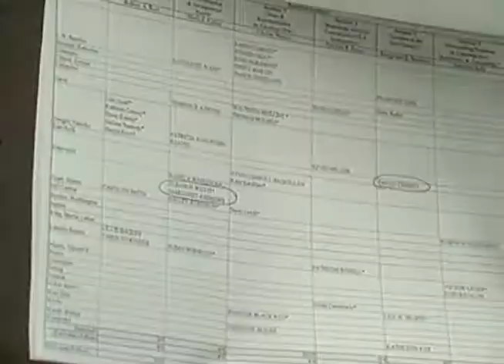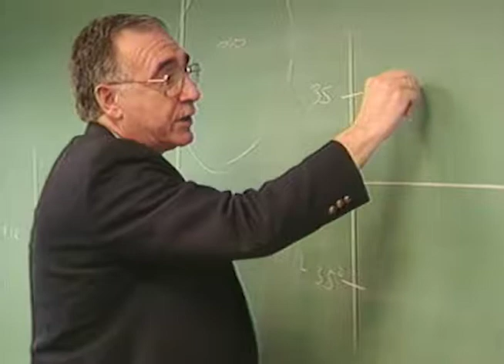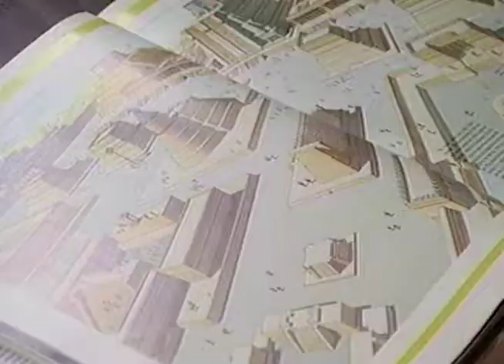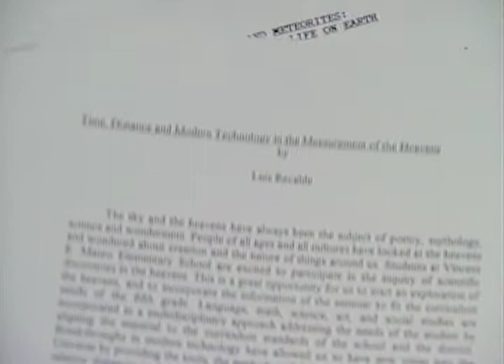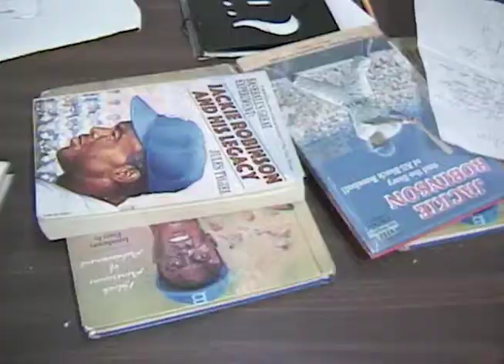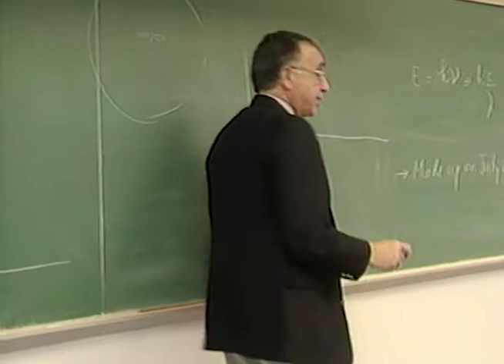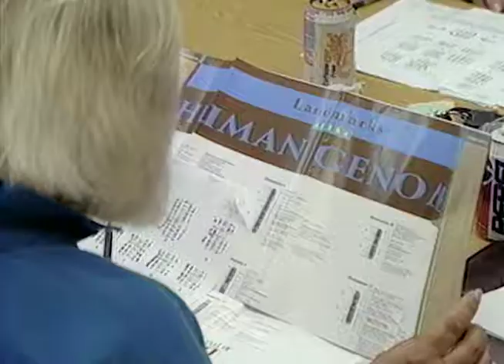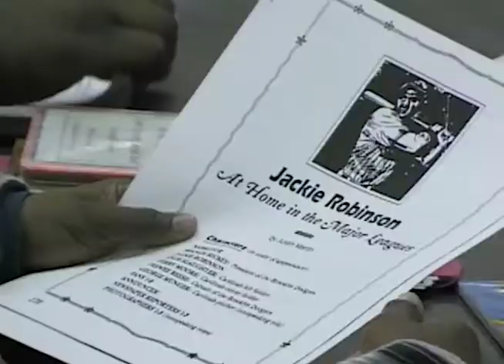Excellence in Teaching: Agenda for Partnership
This program, which complements the video entitled Teaching On Common Ground (1995), provides a narrative account of the annual seminar process in the Yale-New Haven Teachers Institute. That process begins with the planning of seminars (in October and November) and the applications of teachers (in January and February), continues through the seminar meetings and the writing, testing, and revision of curriculum units (from March through July), and concludes with the classroom use of those units during the following year. The account includes moments from a meeting of School Representatives, a talk to the Fellows, meetings of several seminars, conferences between Fellows and Seminar Leaders, classroom experimentation with a curriculum unit, a faculty meeting of the Director and Seminar Leaders, and the final classroom use of several units.

The program also includes comment on the Institute process and its results by a wide range of participants and observers: students, teachers, and administrators in the New Haven school system; members of the Yale University faculty; and persons active in the Carnegie Foundation for the Advancement of Teaching, the National Endowment for the Humanities, the Educational Testing Service, the College Board, and the Council of Chief State School Officers.